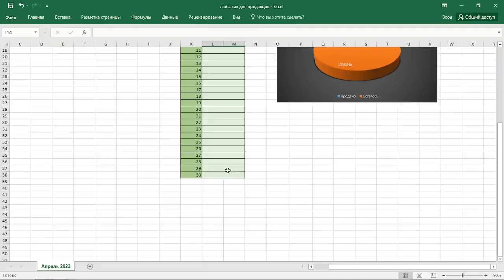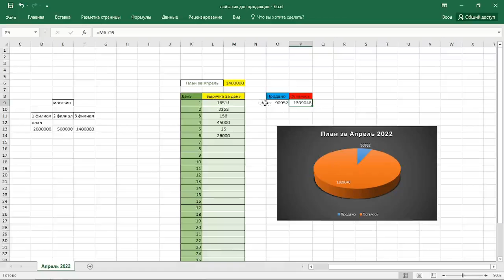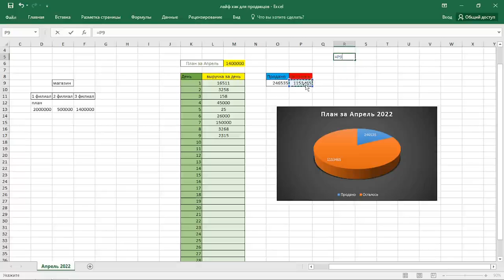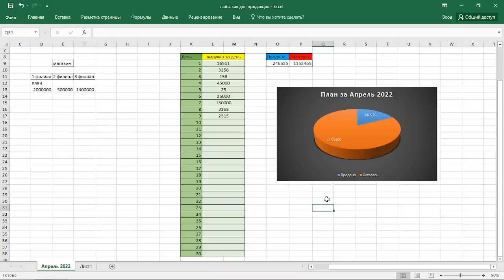Excel Лайф хак для продавцов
Лайф хак для продавцов. План продаж.